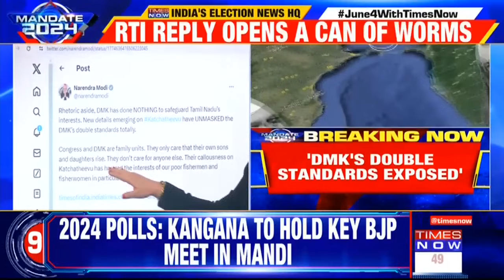Reply To Annamalai's RTI Application Makes Startling Revelation On Katchatheevu Island Row, Watch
Reply to BJP Tamil Nadu President Annamalai's RTI application about the Katchatheevu island has made startling revelation on Katchatheevu Island Row. Watch the video to know what the whole controversy is about.